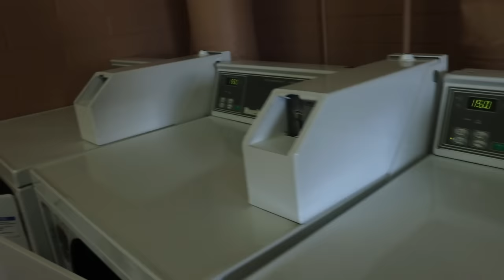Keeping The American Dream Alive With Mobile Home Tour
Keeping the American Dream Alive with Mobile Home Tour may be the last shot at achieving the American Dream with home ownership. This inside look at mobilehome today and how much it cost to own a Mobile Home and finding out is home ownership in America achievable for everyone. This mobilehometour is of a $700 Mobile home that is owned free and clear hope you enjoy this mobile home and mobile park tour

(for monetary support) - Cash Ap - $uperVisionMedia

Cash Jordan
Enes Yilmazer
Erik Conover
NavaRealtyGroup
Jason Matouk